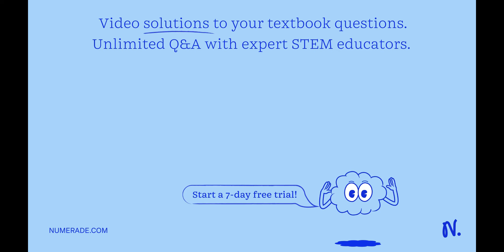The following data were collected using a culture of Pseudomonas during growth in a minimal medium …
The following data were collected using a culture of Pseudomonas during growth in a minimal medium containing salicylate as a sole source of carbon and energy. Using these data, calculate the specific growth rate for the exponential phase. Time (hour) Culturable cell count (CFU/ml) 0 1.2x10^4 1.5x10^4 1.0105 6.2x10^6 8.8x10^8 3.7x10^9 3.9x10^9 6.1x10^9 3.4x10^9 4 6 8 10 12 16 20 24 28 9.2x10^8